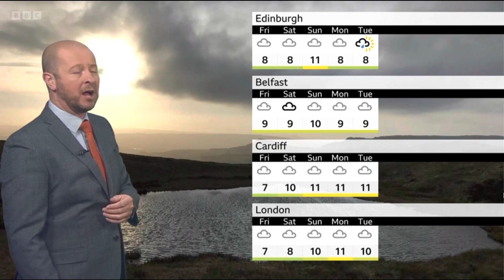UK Weather Forecast - 10 DAY TREND 23/01/23 - BBC Weather Forecast - Latest update with Darren Bett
The week ahead will see a gradual shift to milder weather - but it's a slow process for some.

BBC Weather's Darren Bett has the latest Weather for the Week Ahead.

** We clearly state that the content shown on our channel is owned by the BBC, and we respect the copyrights of the BBC. Our goal is only to share weather news with YouTube visitors, and we do not allow any modification or deletion or presumption to own the rights of the content.
We clearly declare to everyone who follows our channel that our interest is to easily and quickly deliver weather news while respecting the BBC copyrights.**